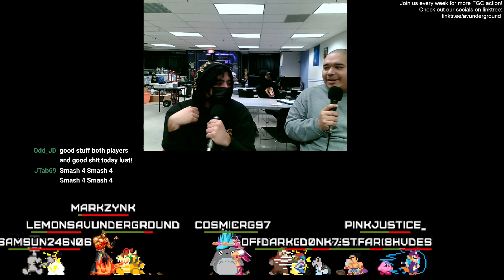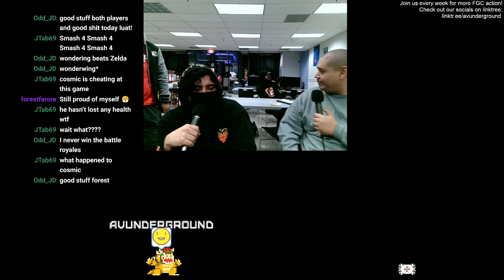SS SSBU 01/28/2024 Finals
Antelope Valley Underground and Main Phase Collectables present:

(S)Mashup Sunday Super Smash Ultimate 01/28/2024 Finals

The Antelope Valley's FGC Oasis in the desert

"Steel sharpens steel"

Join us to sharpen those competitive gaming skills Regularly!
Tournaments on Fridays and Sundays! Catch all the action live on our twitch, or catch the replays and edits here! Featuring Smash/SF6/KoF/Madden23! You can catch the Tekken action on: @avtekkenunderground

0:00:00 Title
0:04 Winners Final Luat VS Z-Kid
17:57 Losers Final Z-Kid VS Forest
29:51 Grand Final Luat VS Forest
41:57 Stream Avatar Battle Royale
43:31 Join our bi-weekly!
43:35 AVU QR Code
43:39 End

Main Phase Collectables is located at: 44628 10th St. W., Lancaster, CA 93534
Electric Moon - Starblade and/or Lifelight [Epic Metal Cover] (Little V Feat. ToxicxEternity)